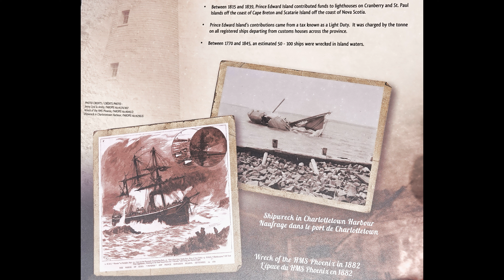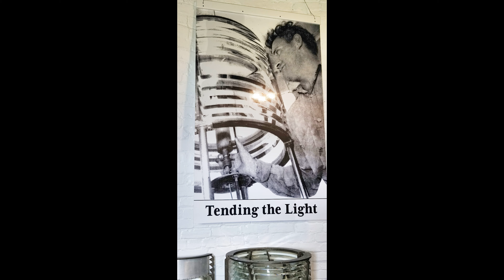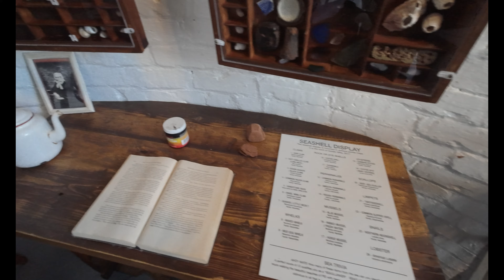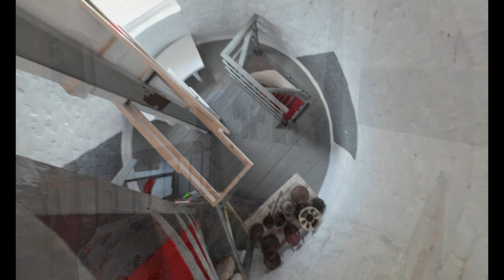Prince Edward Island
We visited Prince Edward Island, Canada (PEI) in October, which was a perfect time. There were very few people outside of Charlottetown, and the weather was mild and sunny. The vistas are stunning with rolling green fields falling away into the blue ocean. There are 63 lighthouses situated all around the perimeter of the island. Of those 63, there are currently nine open seasonally for visitors to enjoy; West Point, Tignish Run, Leard's Front Range Light (Victoria by the Sea), Point Prim, Wood Islands, Cape Bear, Panmure Island, Souris, and East Point. When visiting, we took the ferry going over and the Confederation Bridge (13 kilometers) going back to New Brunswick. Aside from sightseeing the ocean views and lighthouses, and poking around Charlottetown, we also visited the Anne of Green Gables museum and the homestead of author Lucy Maude Montgomery, which I have covered in two previous presentations.